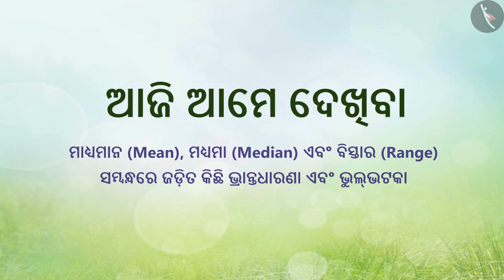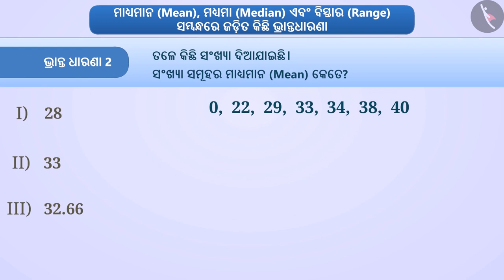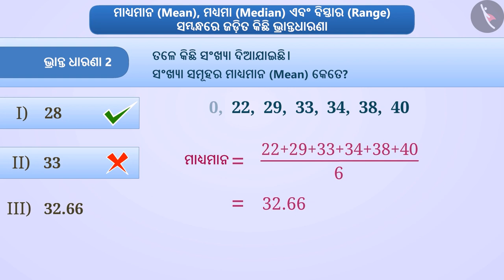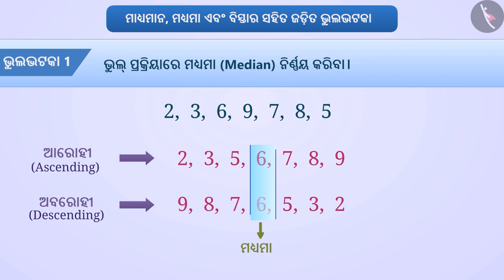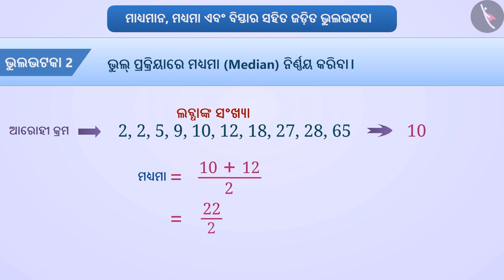ତଥ୍ୟ ବିସ୍ତାର ଏବଂ ମାଧ୍ୟ | Part2/2 | Range, Mean, Median and Mode of Data | Odia | Class 7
ତଥ୍ୟ ବିସ୍ତାର ଏବଂ ମାଧ୍ୟ | Part2/2 | Range, Mean, Median and Mode of Data | Odia | Class 7 | ତଥ୍ୟ ପରିଚାଳନା | कक्षा 7 | NCERT | ତଥ୍ୟ ପରିଚାଳନା

Range & Mean of Data | Data handling | Grade 7 | NCERT | Data handling

Welcome to part 4 of Range & Mean of Data. In this video, we will discuss various misconceptions and/or common errors related to Range & Mean of Data.